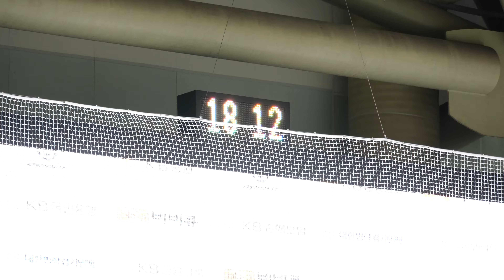박하람 Haram PARKㅣ여자주니어 싱글 SP 30ㅣ2023-11-30 피겨 회장배 랭킹대회 1일차ㅣ영신여자고등학교 1학년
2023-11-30 전국남녀 피겨스케이팅 회장배 랭킹대회 및 2023 피겨스케이팅 국가대표 1차 선발전 | 대회 1일차 | 주니어 Junior (= 구 그룹1) 쇼트프로그램
(Nov. 30) 2023 Day 1. | Junior Women & Men Short Program | (Nov. 30 - Sep. 03) 2023 KB-Star Bank KSU President Cup Ranking Competition 2023 |

대회 공지 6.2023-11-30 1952 공지ㅣ2023 전국남녀 피겨스케이팅 회장배 랭킹대회 제1일 경기결과

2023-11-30 피겨스케이팅 회장배 랭킹대회 1일차ㅣDay 1. KSU President Cup Ranking Competition 2023

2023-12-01 피겨스케이팅 회장배 랭킹대회 2일차ㅣDay 2. KSU President Cup Ranking Competition 2023

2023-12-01 피겨스케이팅 회장배 랭킹대회 2일차 야간 공식연습ㅣDay 2. Senior Women & Men Official Practice - KSU President Cup Ranking Competition 2023

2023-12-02 피겨스케이팅 회장배 랭킹대회 3일차ㅣDay 3. KSU President Cup Ranking Competition 2023

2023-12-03 피겨스케이팅 회장배 랭킹대회 4일차ㅣDay 4. KSU President Cup Ranking Competition 2023

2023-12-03 피겨스케이팅 회장배 랭킹대회 4일차 - 갈라쇼ㅣDay 4. Exhibition GALAㅣKSU President Cup Ranking Competition 2023

기권 Withdraw
여자 주니어 Junior Women
이승원 Seungone LEE